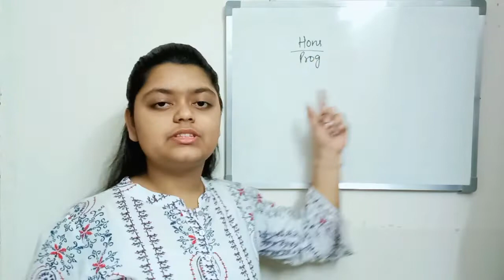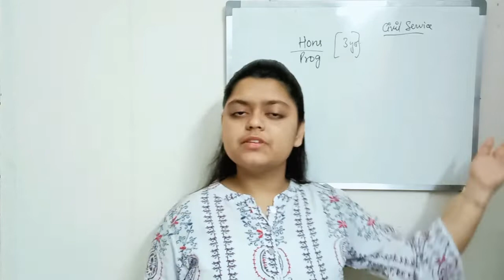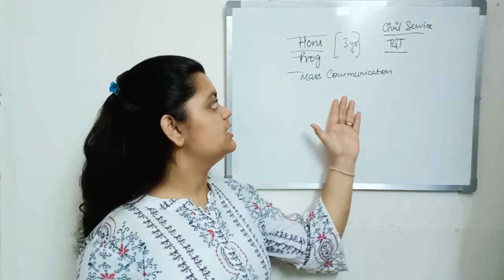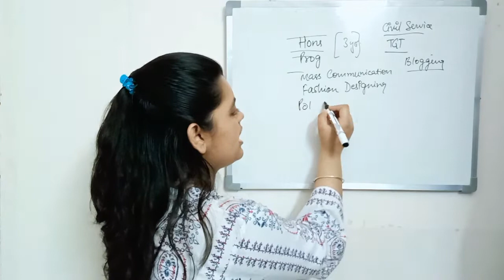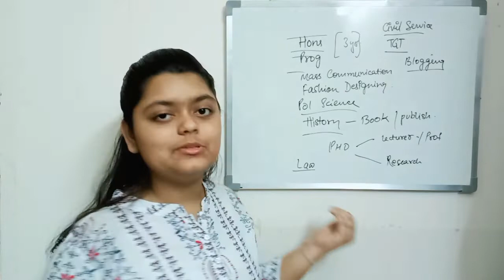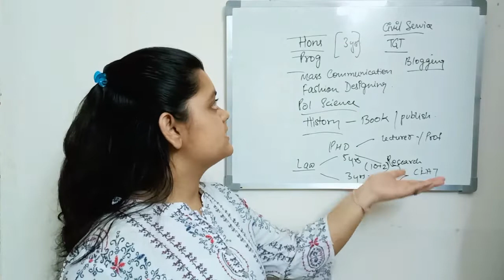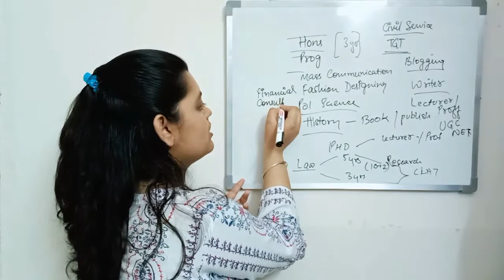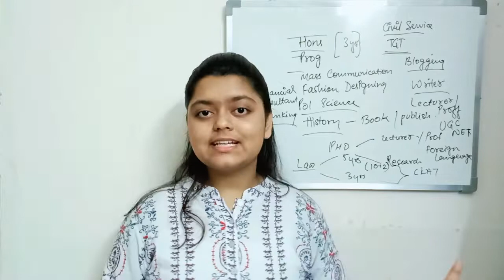Best career options after class 12 arts| Career and courses after class 12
guys there are lot options for you after class 12 arts, you just need to find out them. I hope after watching this video you get some idea.